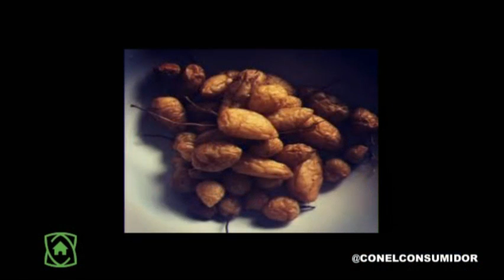LAS TRADICIONES NAVIDEÑAS CON NORIS DECENA - OCEANIA MATOS 1/2